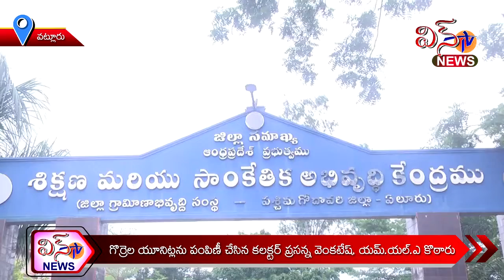గొర్రెలా యూనిట్లను పంపిణి చేసిన కలక్టర్ ప్రసన్న వెంకటేష్ , యమ్.యల్.ఎ కొఠారు